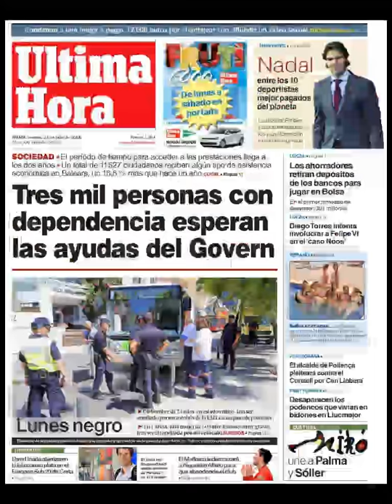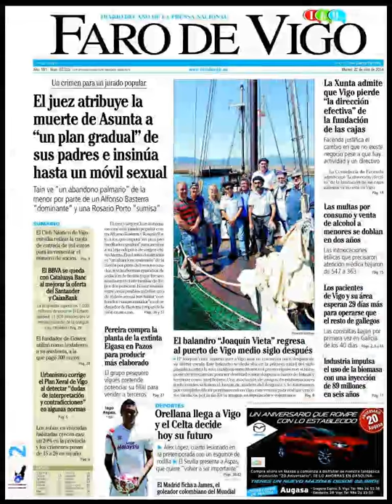Noticias 22 Julio de 2014 Principales Portadas Noticias Diarios Periódicos en España Spain News